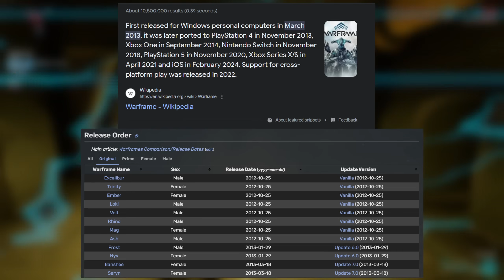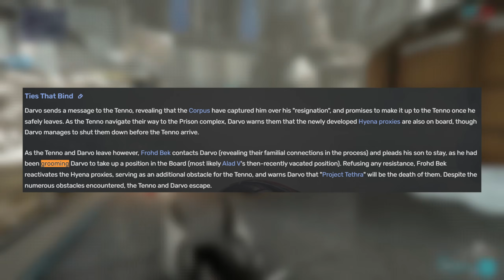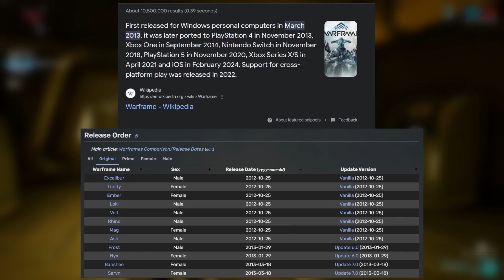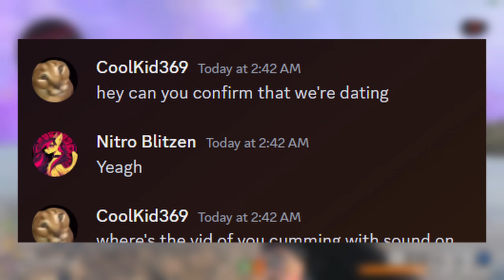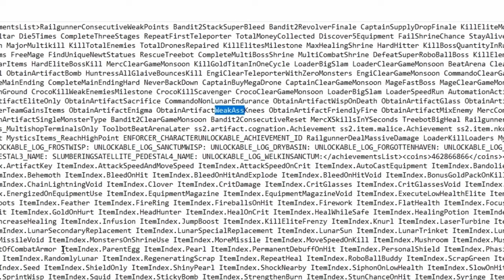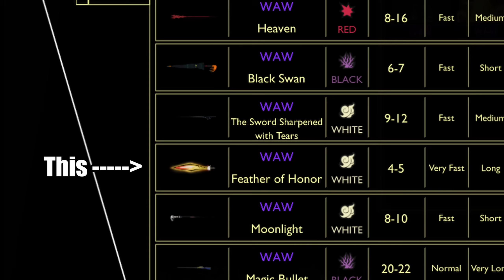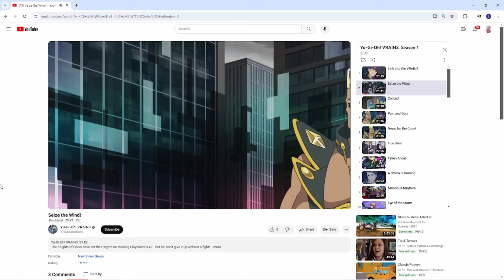Warframe* | Obvious and Mundane Stuff (APRIL FOOLS)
*this video is only kind of about Warframe.

Chapters:
Warframe, CoolKid369 - 0:00
Halo Franchise, Biff the Bear - 4:34
ULTRAKILL, Idan - 7:37
Black Ops 3, Topato - 10:04
GRIME, Bluprint - 11:13
Receiver 2, Nitro (lybb) - 11:35
ULTRAKILL, Idan (...again?) - 13:03
Risk of Rain 2, Phoenix - 14:21
Lobotomy Corporation, Redpixel - 15:14
Astroneer, Cazette - 16:34
ULTRAKILL, Idan (AGAIN???) - 18:01
Yu-Gi-Oh, Rosie (Ringaroundme) - 19:06
Outro, CoolKid369 - 22:23

MASSIVE thank you to all the contributors again! Relevant socials are below, check them out!